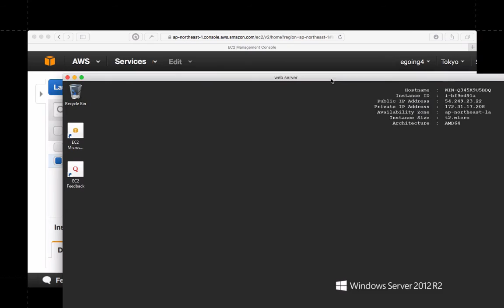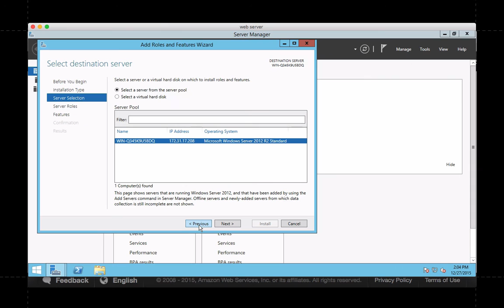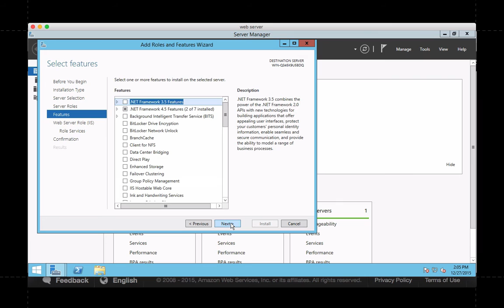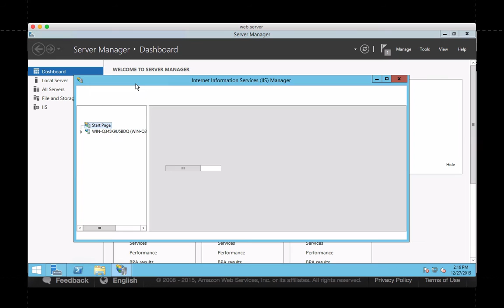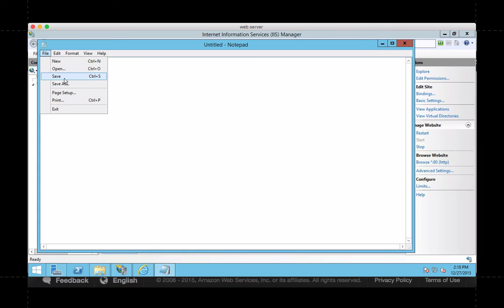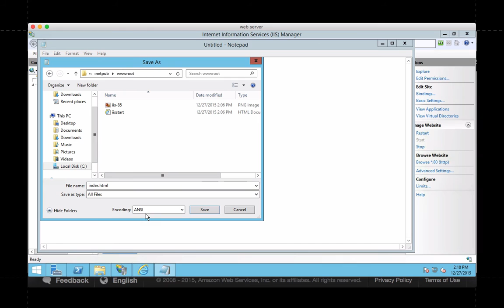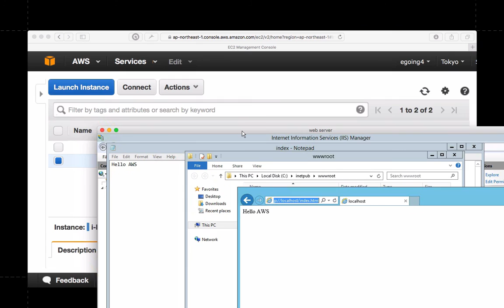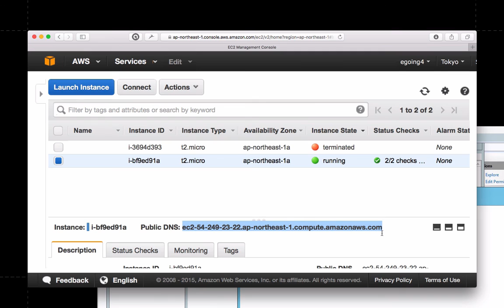AWS - EC2 7-3 : 웹서버 사용